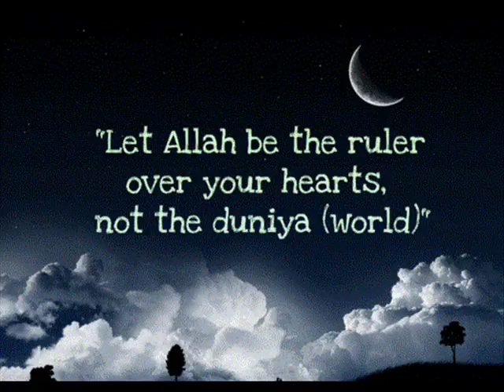Eid Celebration GD Goenka La`petite